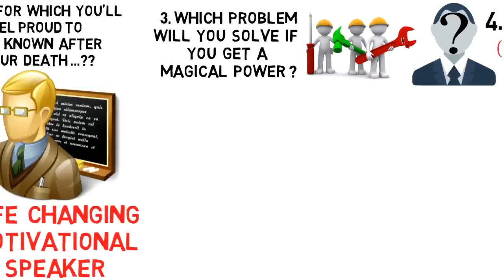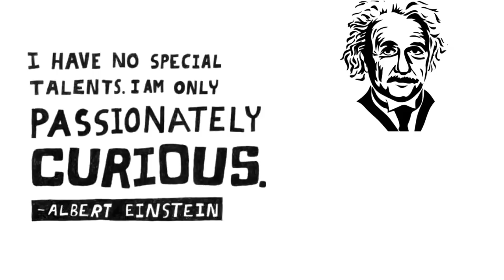HOW TO KNOW WHAT YOU TRULY LOVE TO DO | Motivational Video in Hindi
HINDI Motivational Video on How to find your passion in life in Hindi.

In this video I have shared 4 questions that are very much useful to identify someone’s true passion.
1) If you have no lack of money and time, what would you like to do to spend most of your time?
2) After your death, for which of your work you will feel proud to be remembered?
3) If you get a magical power to solve only one problem of this world, which problem will you solve?
4) Who is your idol?
There is no need of external hard work to find out passion, except trying at least one new thing per month. I guess trying new thing is not a hard work, in fact it is fun!